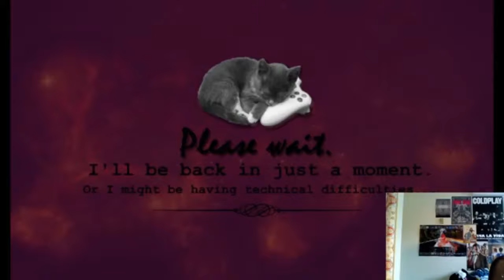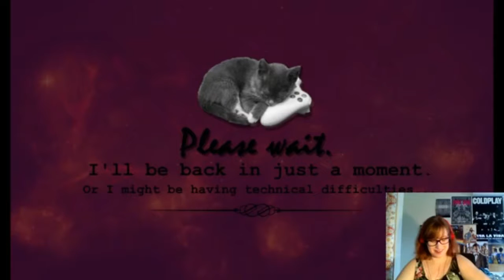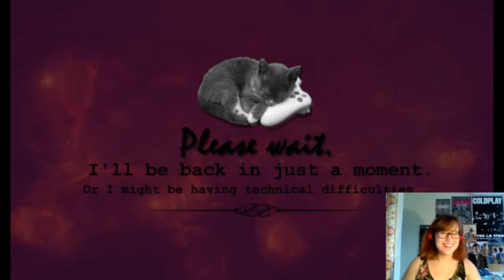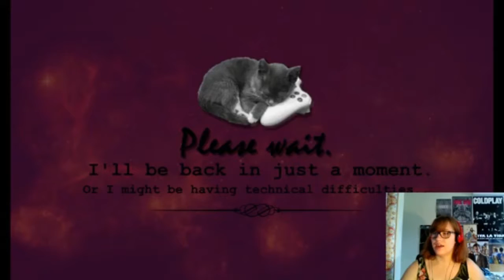Don't Starve - Half Life Stream Archive #1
The Half-Life post-stream where I play Don't Starve.